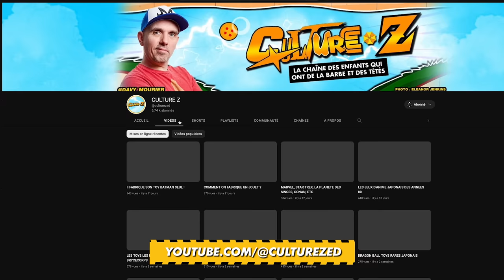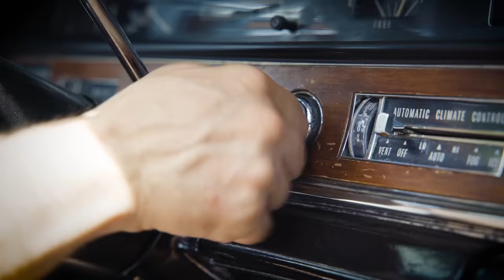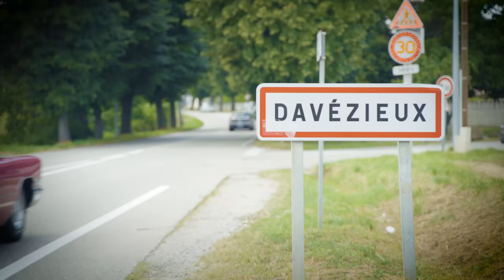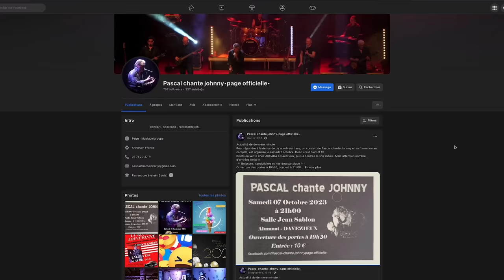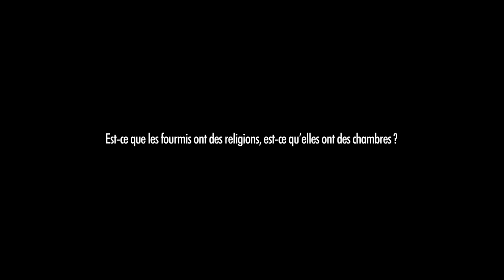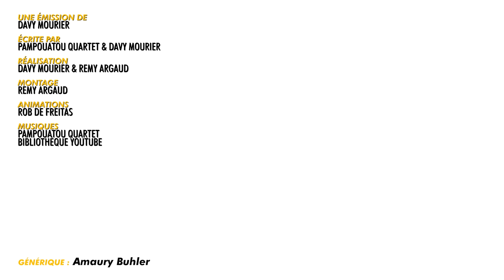HARCELÉ À L'ÉC0LE !!! BADNEWS #247 - On rentre de vacance !!!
Utilise mon lien LELO Enigma Wave Code GWP : GOODNEWS ✌ Lubrifiant LELO offert à chaque achat avec le code GOODNEWS

Un grand merci à Pascal pour le prêt de la Cadillac, retrouvez le sur sa page FACEBOOK :

OldOl Le Concombre Masque Mathilda GuillaumeC Didrole RmXbdX Nicolas Martin Yves Morgane JoeHell Leopoldd Gobarlum YukoForgeurs Sébastien lalmeras Fauxflav YASC Films Amy Bonny Kristash Luc Mergault Bananebleue Charles & Alice TBDwarf Marge QuiPhenix Emeric Bourgeois Kouyère bcadake Glack Jows thieums Mr88 Mich Nico gSigh Yannoo Joledoc TheKillerMarmotte Chris Bourbi Black Pulsar FRANCOISPEF kilian Stanislas Andre Chienchic adeline.hullot Gribouille ISKAN Félix Olivier mim Dworkin Damien Skaarbone Dohahah MysterJoke Le__Rôdeur Rémi Scottzane Mrs Kyogokudo Penther Mylie_zolie Joany Leprince Vincent Boucle dazerkil An1hl4t0r Halone Wolfkhan Desmero Florent Vdga Ralouf Bigoudi88 Nek Pauline Bloom Cort-X- Wolf enstein TomTom Jerem S. frankman1995 daone Ced_Lec Grollbe T Adrien Natosan artart78 jacques kramp Morlockq Jean-Marie Arondel GrandZuzu manshoon
Lucas Baschiri Waltz3960 Isilmë Altum Sonatur Frère de cul NiT Estelle Goubet George_Abitbol Juju romain boulet Vlad Zaugg Rambaud Antoine Fafouet Mimatru Saint BlackSalami Cyprien Iov Alison Autier CimleaK Natdiori fforget Jerem S. Grimpast Jean-Eude HAUMEY Mimain Corentin Mulier loic Dauphin Mélanie Duhamel Cyp Louis Henry Darkjuju - La capsule Manga Gautier Virginie QUESNAY Roullio_n3 Paul Expert Thomas Starduck Antoine M Guillaume Schmirgal Ludovic Lavallade Lulucracra Julien Bénézech Dohahah Thibault Hanout damien b Nicolas MARCHAL Tassatux
MstrAspirin3 Nord de France Presse Didier Mathias Hugo Lagouardat AudCasa Pierre Gourgeon Jennifer DA CARMO CRUZ Jean-mich miles Lingoflowerman Pacome Shadow L＇anneau Nîmes Jonathan Barré RePlAy David Gageiro Sam Sam Kellatj TheJojord Woppus Karen Porcher Diane Fève Trevisan Mathieu S-sky 2068 shabranigoudou Bob MATTH hhuugg mourier mourier Maël Christyn Christophe PÉRICARD